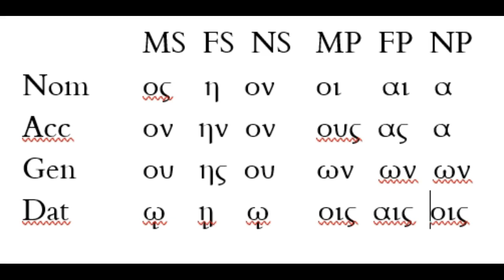Greek Noun Song 1: 1st and 2nd Declension Noun Endings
Greek Noun Inflection, 1st and 2nd declension, The order is my own preference by case: Nom S, P; Acc S, P; Gen S, P; Dat S, P.  (Masc, Fem, Neut within those cases and numbers).